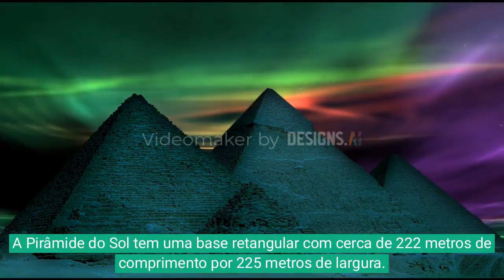A PIRÂMIDE DO SOL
"O universo é o grande livro da vida, cheio de símbolos, códigos e narrativas que ampliam o conhecimento humano e científico".